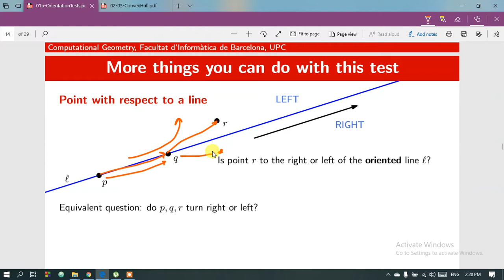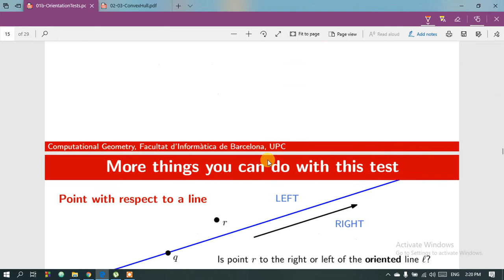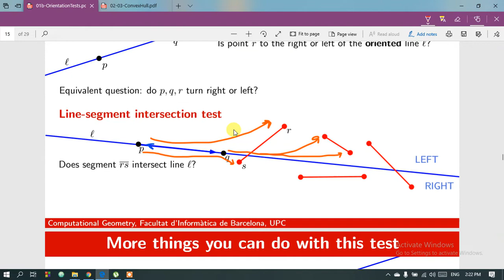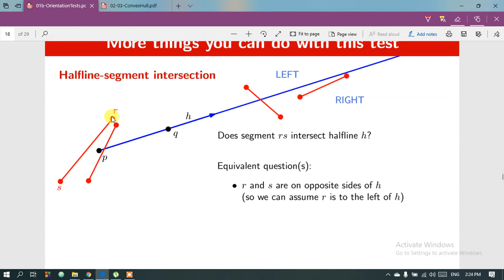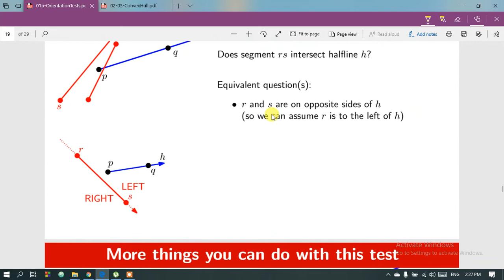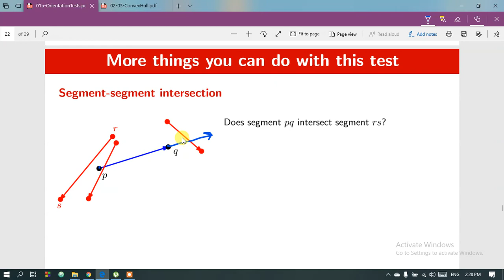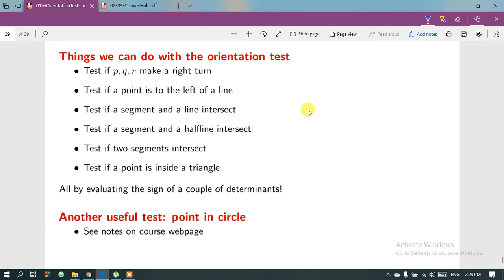lecture 1 - part 2